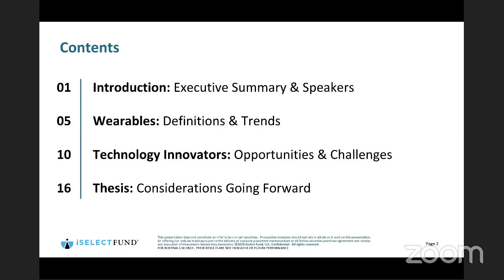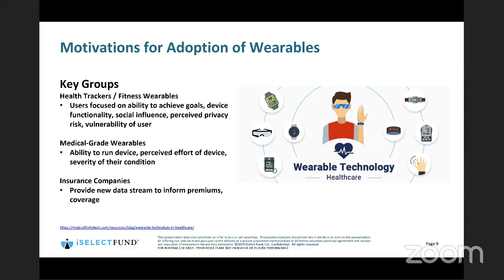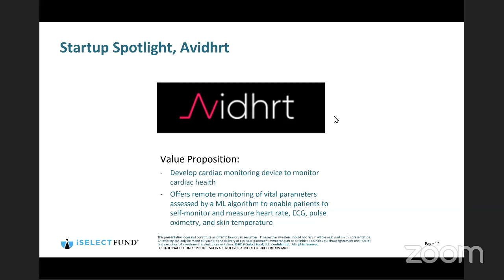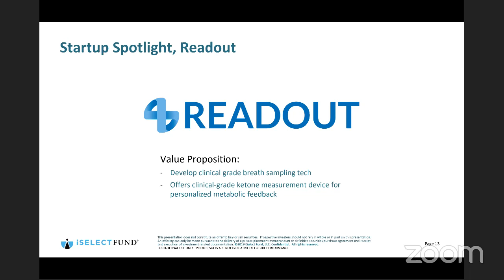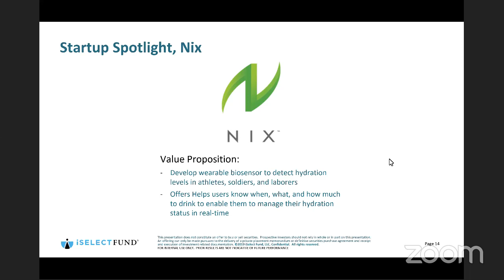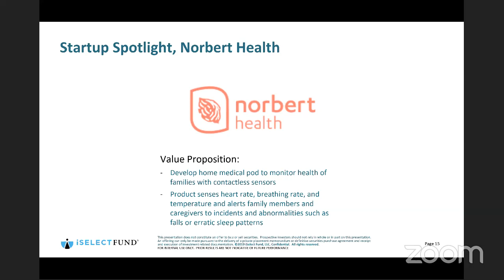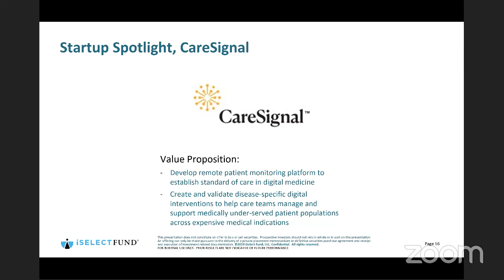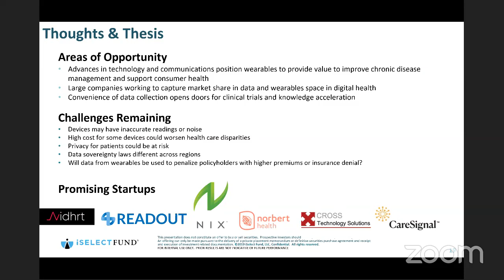iSelect Deep Dive: Wearables and Digital Health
Wearable devices enable us to collect data to monitor our health at home. Exciting advances in technology increase the information we can access to make health decisions. In this Deep Dive, we will explore the data that we can track at home, how this data is used to manage chronic disease, and the companies working to develop this technology.